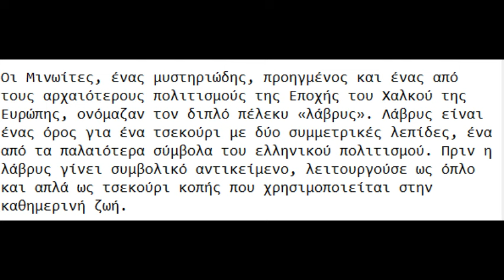Γιγάντιοι διπλοί πέλεκεις των Μινωϊτών, στην Κρήτη